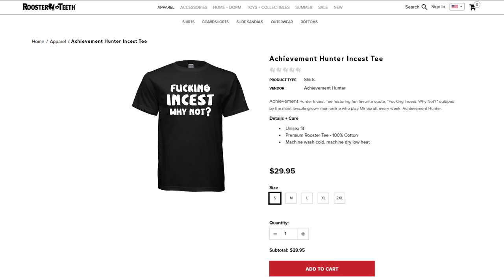ROYGBaa the Rainbow Sheep - Minecraft (#320) | Let's Play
The boys compete to see who will be the first to collect every color of sheep in Minecraft. For the sake of time, the pens will be full of sheep Lannisters.